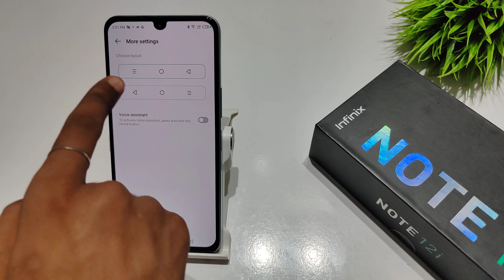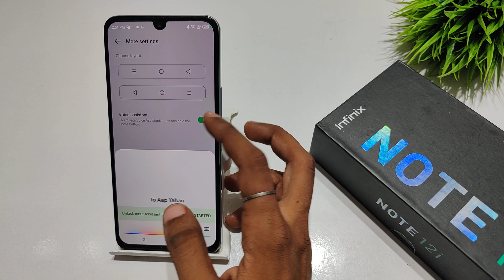How to change navigation button in Infinix note 12 pro | Infinix note 12 navigation bar kaise badlen